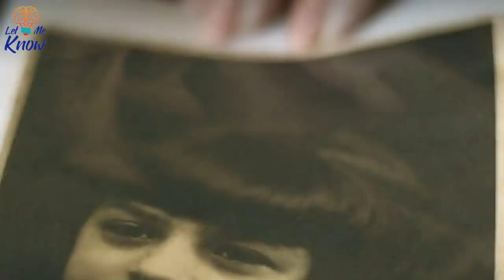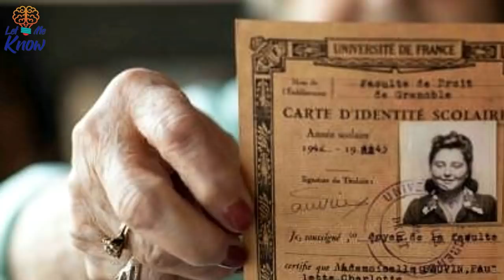SHE ABANDONED HER FATHER IN HIS LAST MOMENTS TO ESCAPE AUSCHWITZ, 20 YEARS LATER HE SENDS A MESSAGE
Choosing one out of the two people we love the most is no doubt one of the most distressing things a person would be asked to do. But the word “wr” makes all the distressing things way more common for the civilians. During the most unfortunate of all the wars ever to be written in …

let_me_know MYSTERY HISTORY